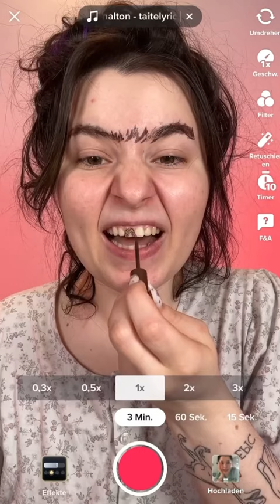Beauty Benzz | Wollt ihr das Ergebnis sehen ?